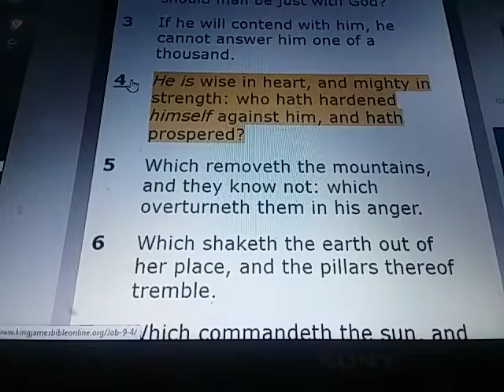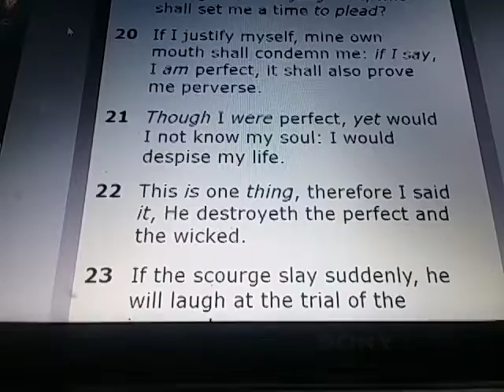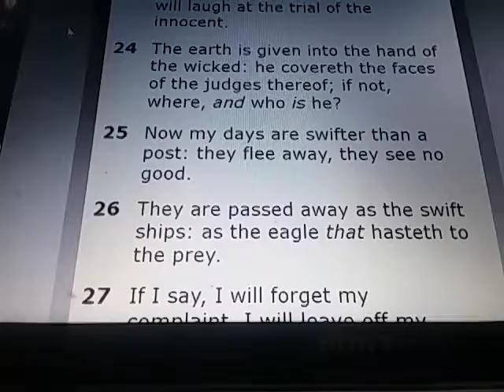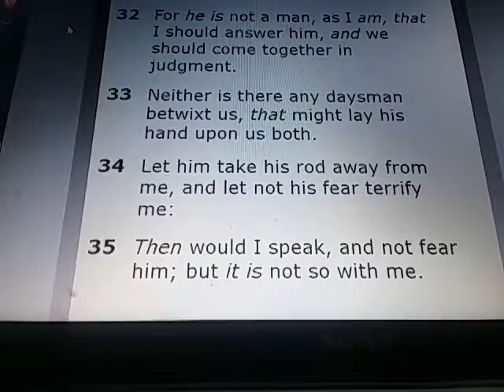JOB Chapter 9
JOB 9:

1) Then Job answered and said,

2) I know it is so of a truth: but how should man be just with God?

3) If he will contend with him, he cannot answer him one of a thousand.

4) He is wise in heart, and mighty in strength: who hath hardened himself against him, and hath prospered?

5) Which removeth the mountains, and they know not: which overturneth them in his anger.

6) Which shaketh the earth out of her place, and the pillars thereof tremble.

7) Which commandeth the sun, and it riseth not; and sealeth up the stars.

8) Which alone spreadeth out the heavens, and treadeth upon the waves of the sea.

9) Which maketh Arcturus, Orion, and Pleiades, and the chambers of the south.

10) Which doeth great things past finding out; yea, and wonders without number.

11) Lo, he goeth by me, and I see him not: he passeth on also, but I perceive him not.

12) Behold, he taketh away, who can hinder him? who will say unto him, What doest thou?

13) If God will not withdraw his anger, the proud helpers do stoop under him.

14) How much less shall I answer him, and choose out my words to reason with him?

15) Whom, though I were righteous, yet would I not answer, but I would make supplication to my judge.

16) If I had called, and he had answered me; yet would I not believe that he had hearkened unto my voice.

17) For he breaketh me with a tempest, and multiplieth my wounds without cause.

18) He will not suffer me to take my breath, but filleth me with bitterness.

19) If I speak of strength, lo, he is strong: and if of judgment, who shall set me a time to plead?

20) If I justify myself, mine own mouth shall condemn me: if I say, I am perfect, it shall also prove me perverse.

21) Though I were perfect, yet would I not know my soul: I would despise my life.

22) This is one thing, therefore I said it, He destroyeth the perfect and the wicked.

23) If the scourge slay suddenly, he will laugh at the trial of the innocent.

24) The earth is given into the hand of the wicked: he covereth the faces of the judges thereof; if not, where, and who is he?

25) Now my days are swifter than a post: they flee away, they see no good.

26) They are passed away as the swift ships: as the eagle that hasteth to the prey.

27) If I say, I will forget my complaint, I will leave off my heaviness, and comfort myself:

28) I am afraid of all my sorrows, I know that thou wilt not hold me innocent.

29) If I be wicked, why then labour I in vain?

30) If I wash myself with snow water, and make my hands never so clean;

31) Yet shalt thou plunge me in the ditch, and mine own clothes shall abhor me.

32) For he is not a man, as I am, that I should answer him, and we should come together in judgment.

33) Neither is there any daysman betwixt us, that might lay his hand upon us both.

34) Let him take his rod away from me, and let not his fear terrify me:

35) Then would I speak, and not fear him; but it is not so with me.